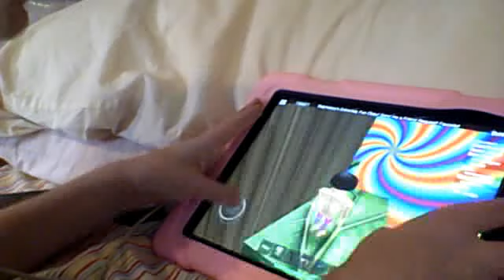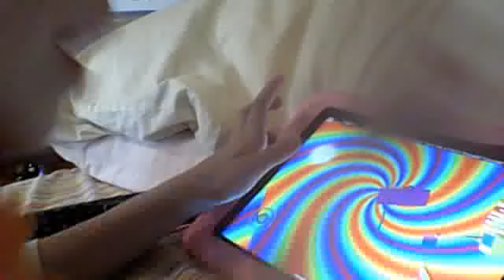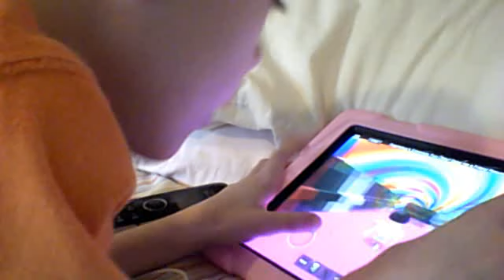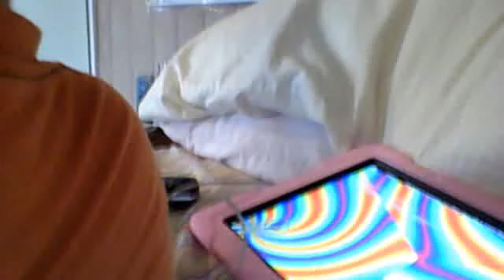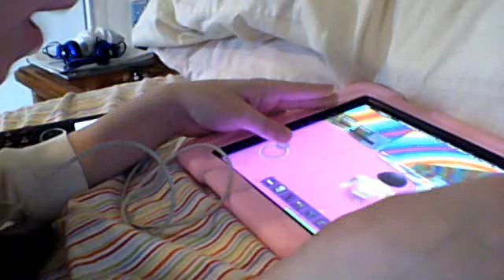im mario in bowsers mouth 2